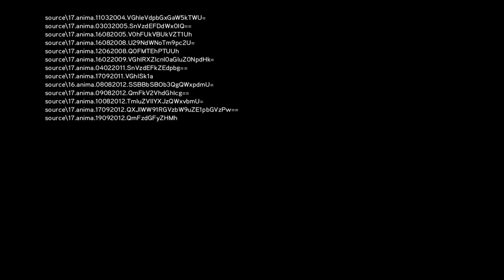Assassin's Creed Revelations: Desmond's Journey | Teaser | Ubisoft [NA]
Assassin’s Creed Origins is now available!

Discover all our Assassin's Creed products and exclusive items on the Ubisoft Store

 ABOUT ASSASSIN’S CREED REVELATIONS:
 When a man has won all of his battles and defeated all of his enemies; what is left for him to achieve?
 Ezio Auditore must leave his life behind in search of answers, in search of the truth. In Assassin’s Creed Revelations, master assassin Ezio Auditore walks in the footsteps of the legendary mentor Altaïr, on a journey of discovery and revelation. It is a perilous path - one that will take Ezio to Constantinople, the heart of the Ottoman Empire, where a growing army of Templars threatens to destabilize the region.

 Fight as both Ezio and Altaïr to discover the truth behind the Creed. Walk in the footsteps of these master Assassins to uncover the secrets behind their Order and the destiny that unites them.

 Navigate your environment faster and more fluidly than ever with the new hookblade. This vicious new weapon allows you to perform aerial assassinations more easily, and to chain together your attacks across multiple foes, flowing effortlessly from kill to kill.

 Experience new levels of gameplay customization with advanced bomb crafting. Using components found throughout the vast world of Assassin’s Creed Revelations, you’ll be able to create hundreds of different bombs to serve a multitude of functions, perfectly tailoring each to suit your gameplay style.